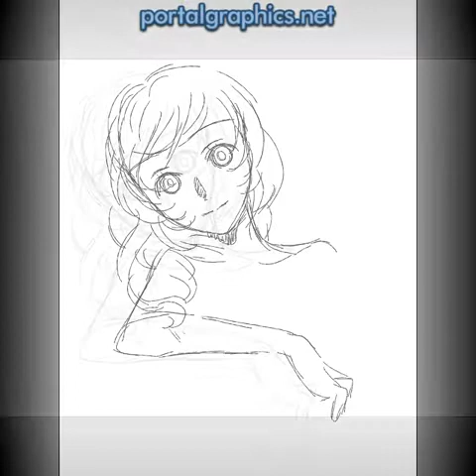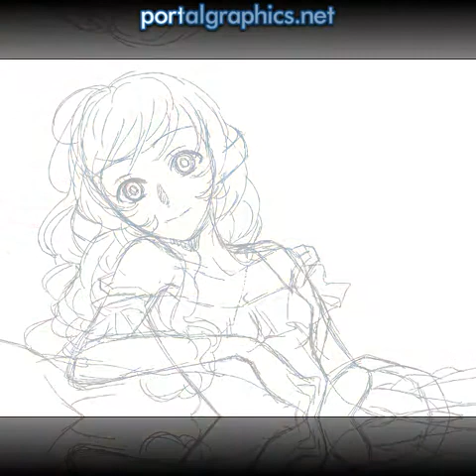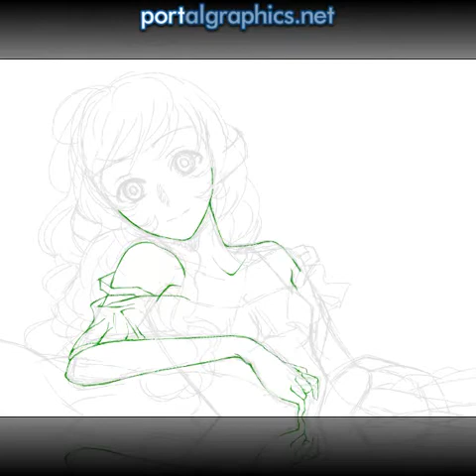"Smile....=)" Speed Painting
I'm not the illustrator
this is my DA: